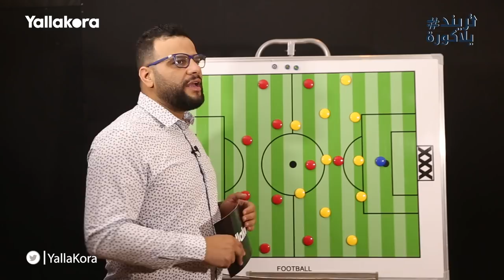كريم سعيد يحلل: كيف أنقذ موسيماني بتغيراته الأهلي من الخسارة أمام الإنتاج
كريم سعيد يحلل مباراة الأهلي والإنتاج الحربي في الدوري الممتاز